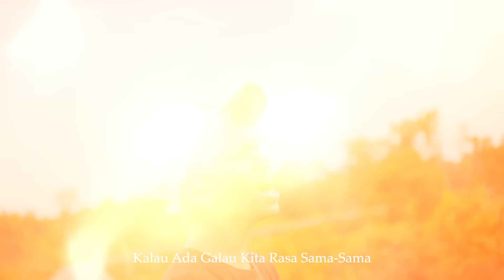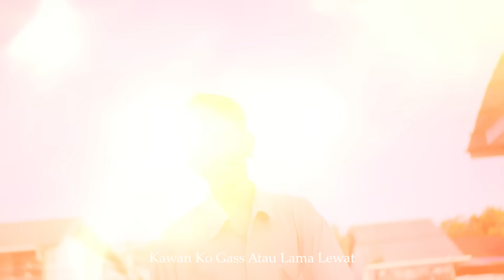Tua Bangka Jarang Sadar - New Gvme,RemstaRap,Spongebob Squad,Basiklsak Gank - Official Music Video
Judul : Tua Bangka - Jarang  Sadar
Vocal : New Gvme,RemstaRap,SpongebobSquad,BasikIsakGank
Cipt : Rian Saputra
Operator : Vezta Team
Mixing & Mastering : Rian Saputra
Shooting & Editing : Jaybee
Perlengkapan : Vezta Team
Model Clip  :
✔️Fajri
✔️Anjas
✔️Amri
✔️Nando

*thank you to PAMES CREW ASMAT

Producer : Vento Batfutu

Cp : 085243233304